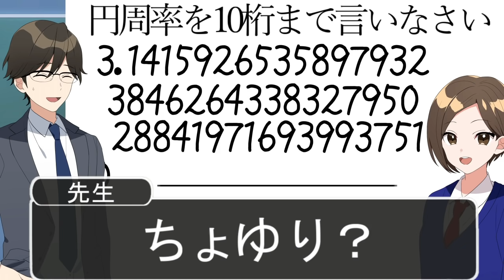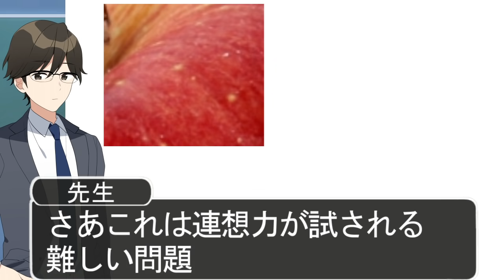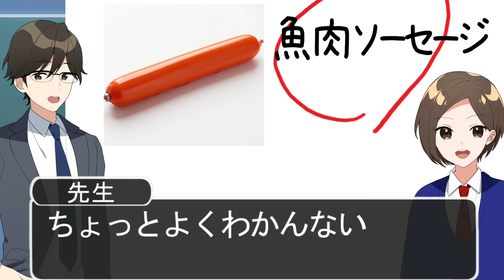【アニメ】遠井さん天才回答編がマジやばいWWWWWWW【総集編】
問題文作ってて俺も知識が溜まっていってる気する

ジェル1stフルアルバム『Believe』が全国のアニメイト・タワーレコード等で発売中！

毎日おもしろ動画を投稿してるジェルでーす！

ジェルのTwitterはこちら！

 ツイキャスでも生配信してるぜ！

ジェルの公式ラインアカウント！

音　OtoLogic